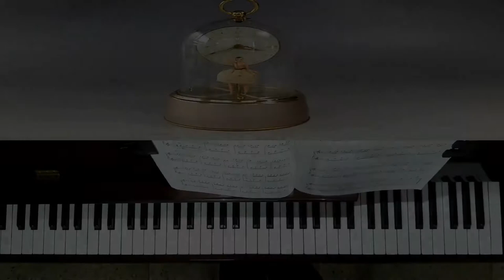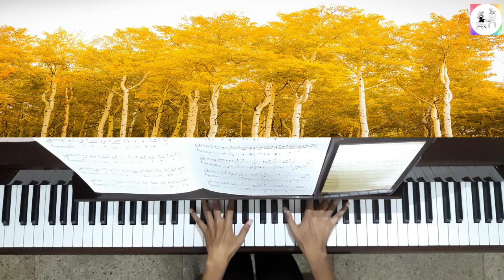The Old Musical Box - Eugène Goossens || Aspen Gold - Jennifer Linn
This video features performances of two piano solos, the first one being a contemporary 20th/21st-century piece, while the second one is a piece composed in a modern impressionist style.

📑ORDER OF THE PIECES:
0:00 Channel Intro
0:05 The Old Musical Box (Op. 18 No. 8) - Eugène Goossens
1:13 Aspen Gold - Jennifer Linn

❓ ABOUT THE FIRST PIECE:
◾ The Old Musical Box is a contemporary 20th/21st century piece composed by the English composer Eugène Goossens. The piece features in his collection of 12 piano pieces published in 1917 called "Kaleidoscope". The collection traverses the whole range of childhood concerns. This piece is quite different in its structure, as it is played on the higher registers i.e. treble notes of the piano. These high notes truly help in portraying the imagery of a music box.
◾ One can imagine the ballerina of a music box dancing to the music of this piece, as shown in this video. The piece has a very delicate, fun, playful & bouncy character to it!

🎹 ABOUT EUGÈNE GOOSSENS:
◾ Eugène Aynsley Goossens (1893–1962) was an English conductor & composer born into a family of musicians. His father & grandfather (who moved from Belgium to Britain), both of them named Eugène Goossens were noted conductors. He studied music at the age of 10 in Bruges.
◾ His early compositions were influenced by impressionism. Later he developed a polyphonic style at times utilizing impressionistic harmonies but at times becoming highly chromatic, almost atonal. Although Goossens’ first compositions were small-scale – piano pieces, songs, chamber music – he was writing confidently for orchestra from early on. He was associated with a number of orchestras globally.

❓ ABOUT THE SECOND PIECE:
◾ "Aspen Gold" is a piano piece written by the composer Jennifer Linn, which features in a collection of 5 piano pieces "Reflections". It is written in a modern impressionist style. The piece has a very calm & soothing nature, which truly helps portray the imagery of nature's beauty. The term "Aspen" in the name of the piece stands for the aspen trees.
◾ The aspen tree is also called the Quaking Aspen, which is the most widely distributed native North American tree species. The aspen leaf's small stem (petiole) is flattened along its entire length, perpendicular to the leaf blade, which allows the leaves to quake or tremble in the slightest breeze; hence, their name. It is said that one can listen to these trees whisper to one another as they make their quaking sound, which is a soft whispering rustle, unlike the sound of any other tree in the forest. One can imagine the leaves of the aspen tree swaying to the music of this piece, whispering to each other!

🎹 ABOUT JENNIFER LINN:
Jennifer Linn is a multi-talented pianist, teacher, composer, arranger & clinician. From 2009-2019, she held the title of Manager - Educational Piano for Hal Leonard LLC (a music publisher). Her collection "Reflections" was the Junior Festivals Choice (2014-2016) for the National Federation of Music Clubs Festival. Linn’s teaching career spans more than 30 years & includes independent studio teaching of all ages, as well as group instruction & piano pedagogy at the university level.

◾ CREDITS:
Ballerina video - Vintage German Musical Alarm Clock Reuge Dancing Ballerina Music Box (Youtube video)
Aspen tree photo - Aspen Trees